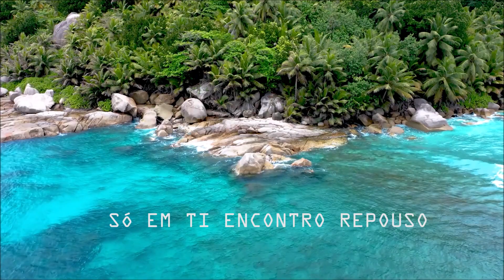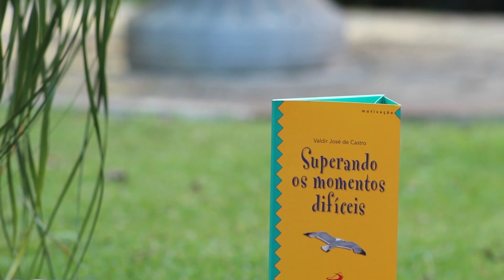Oração 05┃Para superar o cansaço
Esta é a oração 5 da série “23 orações para momentos difíceis”. Hoje rezamos pela superação do cansaço.
Essas preces foram retiradas do livro “Superando os momentos difíceis”, de Valdir José de Castro.
A obra quer ajudar o leitor a tomar a decisão de mudar pensamentos e atitudes, especialmente diante das experiências consideradas “negativas”. Para isso, o autor faz uma reflexão sobre cada superação que precisa ser feita e, ao final, insere as orações narradas aqui.
Para mais informações sobre o livro, acesse a nossa livraria virtual